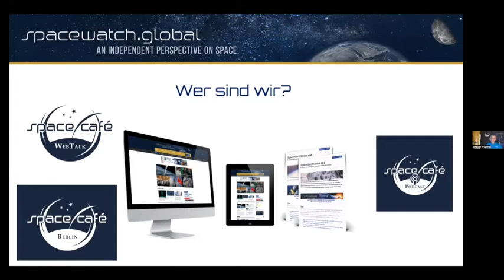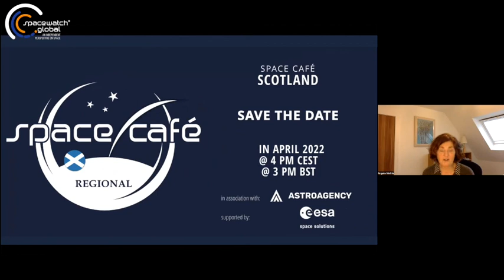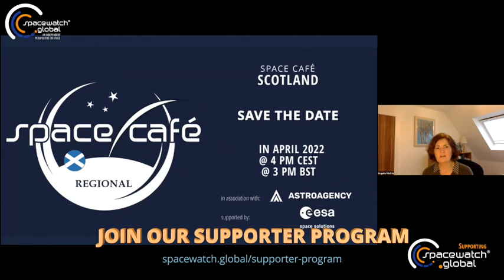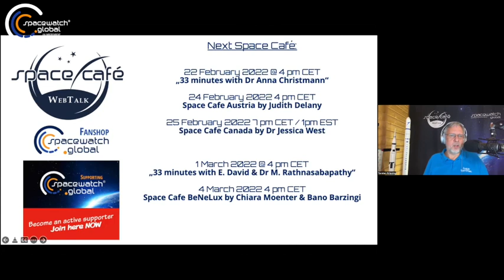Space Café WebTalk - REGIONAL Scotland - 5 - 18. February 2022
The first Space Café Scotland by Angela Mathis of 2022 took place on Friday, 18th February interviewing Alan Thompson, Head of Government Affairs at Skyrora, exploring what the company does with regards to space sustainability and how it helps to advance the UK, and the Scottish space sector in particular.

Alan Thompson’s mission goes beyond Skyrora and even beyond Scotland believing that access to space is for the fundamental benefit of humankind. He explains that when he started working for the company, the UK space market was pretty much just a blank piece of paper with regards to launches. He says this represented a great challenge and opportunity to engage with the market and the authorities to start positioning their services. He believes that the only way to success anywhere in the world in the industry is collaboration.

Alan represents the engineering that goes into the company’s launch vehicles while also overcoming roadblocks along the way by engaging with regulators before the regulations are even written. The UK had no such regulations in place up until the last few years since the last launch capability program, the Black Arrow, was abandoned in 1971.

Part of his job is to argue what getting to space means and why that needs to be regulated and what economic impact a home-based launch capability would mean for the country. Alan says that the UK needs to energetically support indigenous UK launch capabilities and not stop at the planned launch activities supported by non-UK launch companies.

Alan thinks that space in the UK is very disparate with environmental and defence aspects, Skynet, and the list goes on. What the UK lacks is the “totality of the vision,” bringing all the different strands together. The most important questions to ask according to Alan is what the country’s strategic capabilities are, and how we can align the industry to these capabilities. A responsible launch nation also has to be transparent and better manage what is happening in space.

“As a man on a mission, for as long as I pursue that, that strategic goal, that strategic vision, I think I’ve still got plenty here to do in the next five years.”

Skyrora strives to have a sustainable presence in space, which means not only launching spacecraft but also maintaining and de-orbiting them. The company is committed to environmental sustainability and this is demonstrated in their diluting of liquid propellants to make them less toxic and essentially harmless, burning less hydrocarbons, delivering less CO2 emissions. The firm also developed its own eco-friendly fuel, Ecosene, using atmosphere-friendly unrecyclable plastic as rocket propellant.

The company also launched the “Finding Prospero,” project to find this non-operational satellite which can be regarded as space junk while others think it should be regarded as space heritage. Alan thinks it is important to have these discussions to identify these unconformities in the industry involving stakeholders, astronomers and the general population.